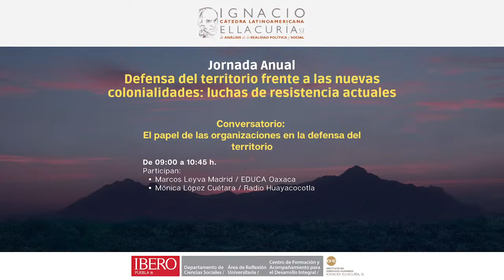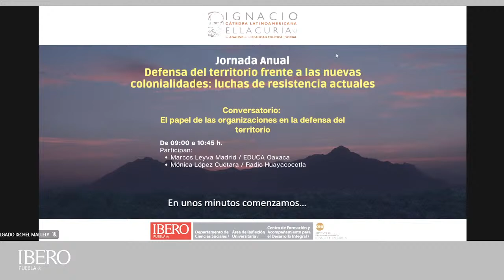El papel de las organizaciones en la defensa del territorio.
Participan:

Marco Leyva Madrid / EDUCA (Oaxaca)
Mónica López Cuétara / Radio Huayacocotla